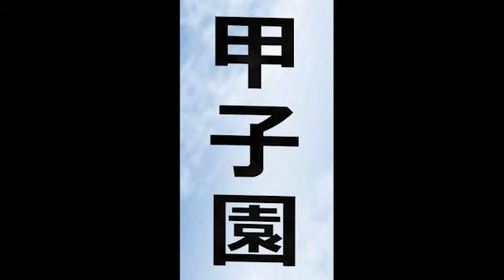【動漫集】什麼～！出錢又出力？--蘋果日報 20140818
【霹靂總教練/獨家報導】
鷲森一戰成名，村民們受影響也開始熱衷棒球。學校順利招收了許多新生，黑木意氣風發的向球員訓話，會傾全力栽培他們，但相對的也要付出代價：那就是. 球員們必須付錢！！

《霹靂總教練》是由日本鬼才監督廣井王子所領導的創意團隊最新作品。它改編自漫畫家三田紀房同名作品。運用先進的技術，讓漫畫格裡的人物，成為立體的3D動畫。只要使用手機，就能輕鬆收看最忠於原著的3D動漫畫。喜愛動漫的你，千萬別錯過！

喜歡看動漫嗎？《霹靂總教練》與《火影忍者疾風傳》、《Fate Zero》、《喪B樂園》、《死神》等眾多當紅動漫，都在nxTomo動漫集，全天候隨選隨看，免費放送。喜愛動畫與漫畫的你，千萬別錯過！